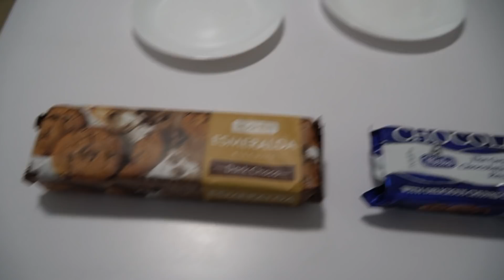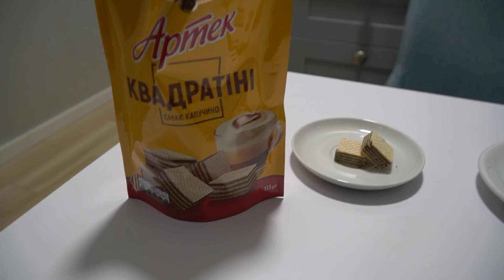УГАДЫВАЕМ ДЕШЕВЫЕ VS ДОРОГИЕ ПРОДУКТЫ ЗАКРЫТЫМИ ГЛАЗАМИ